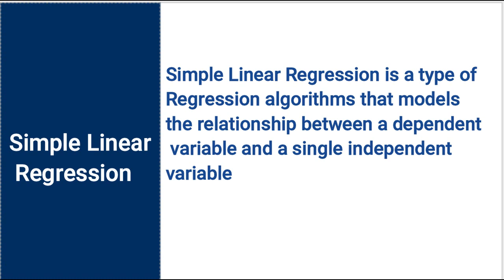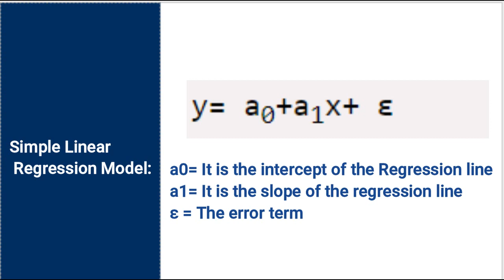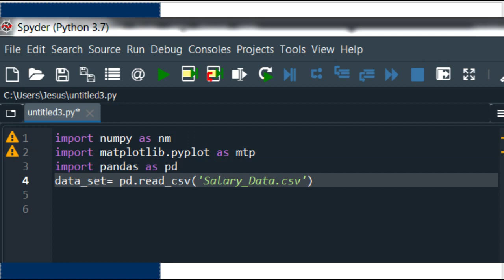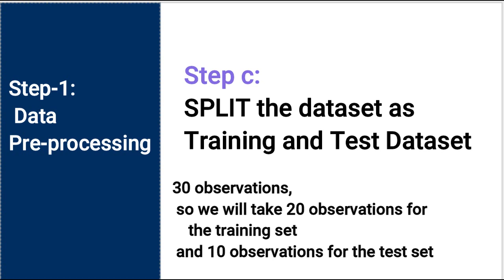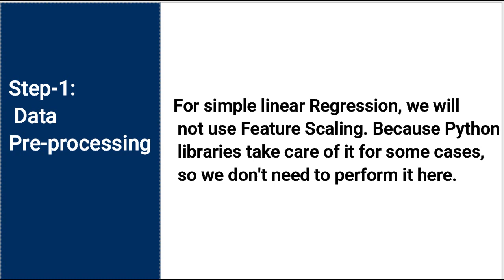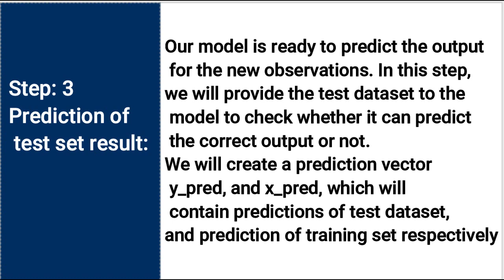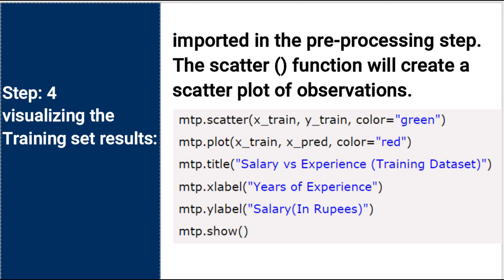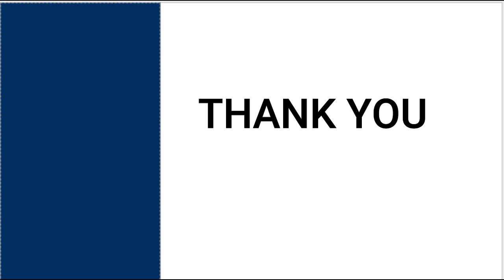SIMPLE LINEAR REGRESSION IN TELUGU